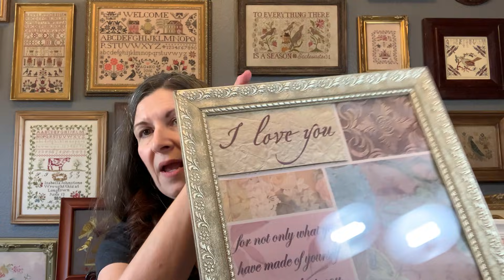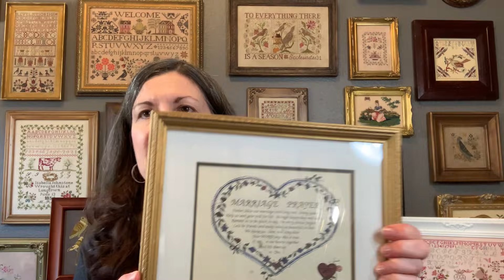Flosstube extra…how I resize thrifted frames to fit my cross stitching